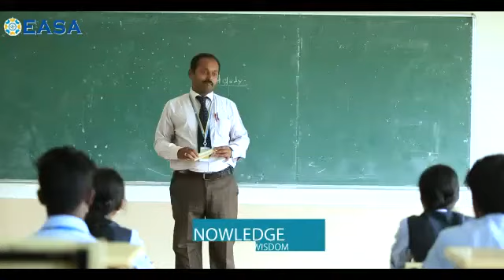Easa college of engineering.....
Study engineering at easa college..